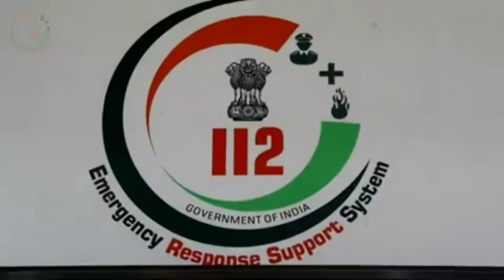Emergency engpawh, Police, Medical, Fire & Rescue leh rikrum thil engpawh 112-ah call rawh le.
Emergency engpawh, Police, Medical, Fire & Rescue leh rikrum thil engpawh 112-ah bia la, eng lai pawhin tanpuitu an awm reng a ni.